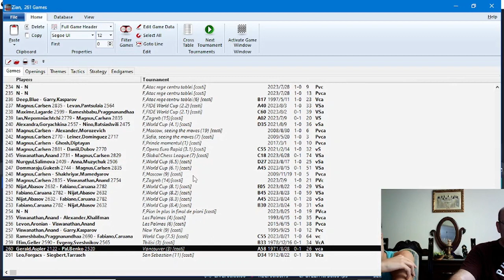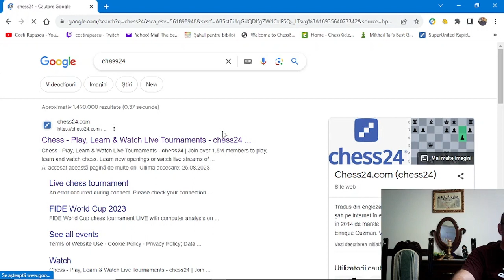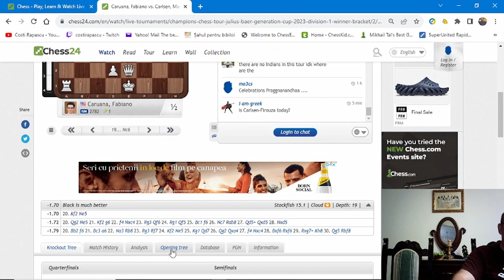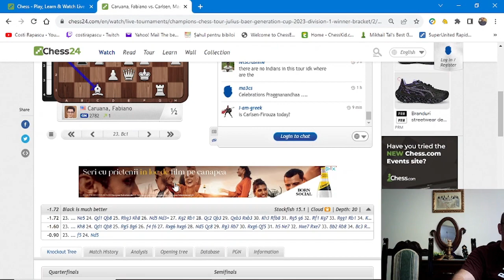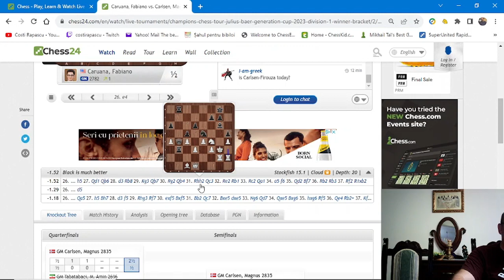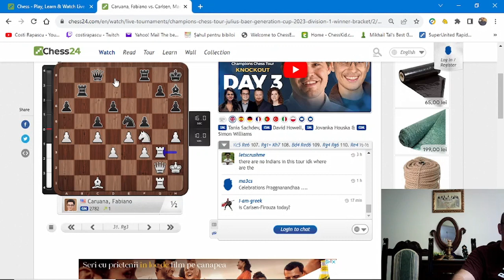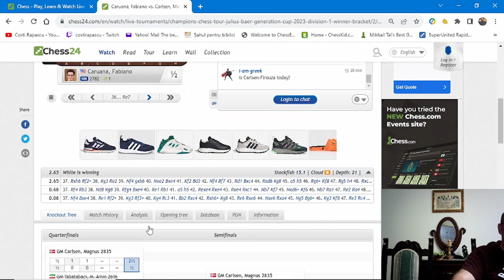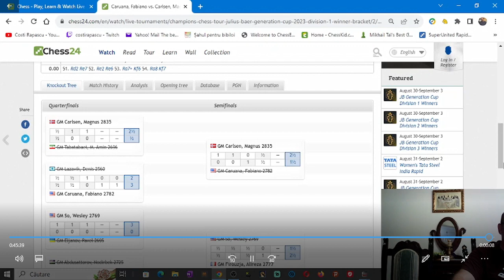Lecție Mario: Analiză poziții